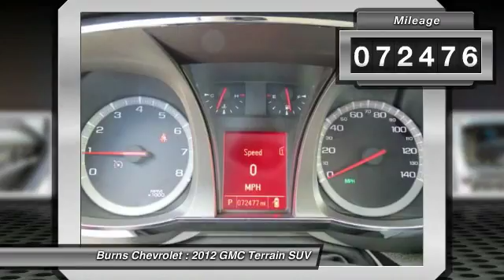2012 GMC Terrain Gaffney SC 11656RW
2012 GMC Terrain SLT-1

Burns Chevrolet
101 Peachoid Road

Clean CARFAX. Silver 2012 GMC Terrain SLT-1 FWD 6-Speed Automatic 2.4L 4-Cylinder SIDI DOHC VVT Terrain SLT-1, 2.4L 4-Cylinder SIDI DOHC VVT.brbrRecent Arrival! 32/22 Highway/City MPGbrbrAwards:br * JD Power Dependability Study * 2012 IIHS Top Safety PickbrCall to check on the availability of this vehicle or Shop 24 hours a day com. Join the longest operating Chevrolet family in South Carolina's automotive business. Home of the $1000 BEST PRICE Guarantee!! We'll Buy your vehicle, even if you Don't Buy Ours -RicK.brbrReviews:brbr * Quiet and attractive cabin; sophisticated ride; strong crash test scores; roomy backseat; plenty of standard and optional features; good fuel economy. Source: Edmunds